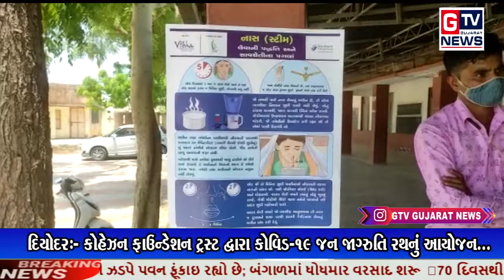દિયોદર:- કોહેઝન ફાઉન્ડેશન ટ્રસ્ટ દ્વારા કોવિડ-19 જન જાગ્રુતિ રથનું આયોજન...|| GTV_GUJARAT_NEWS